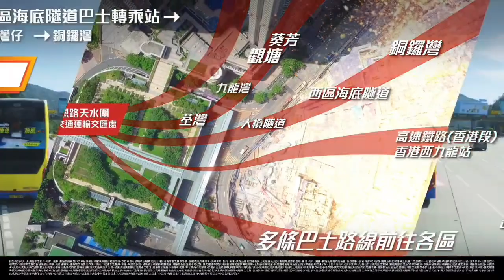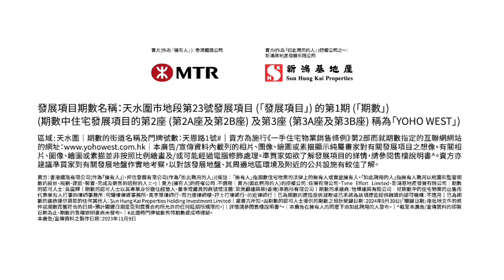天水圍YOHO WEST 天榮站上蓋 交通總匯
新地發展的天水圍大型新盤項目YOHO WEST
位於天榮站上蓋
由4座組成，提供1393伙，
預計2024年9月底落成入伙